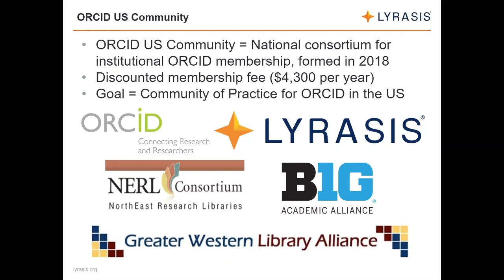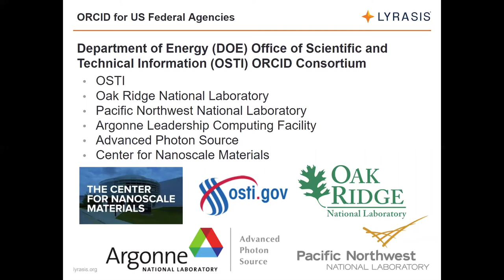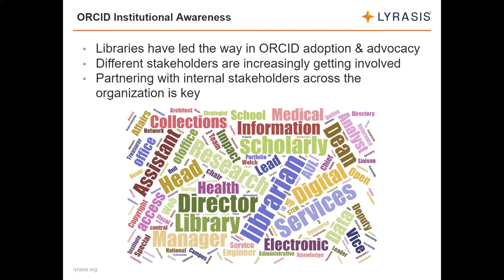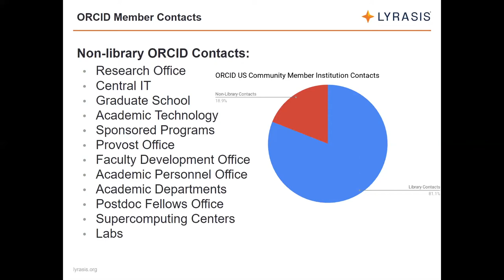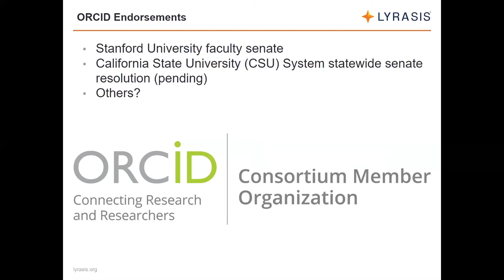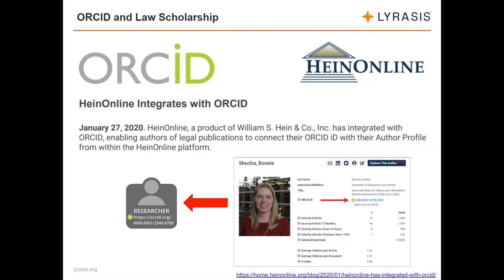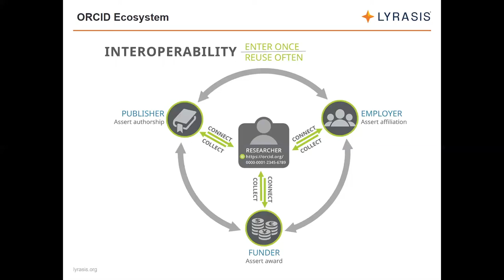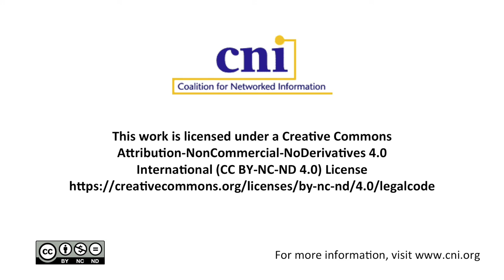ORCID US Community Update (Short Update)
Sheila Rabun
ORCID US Community Specialist
LYRASIS